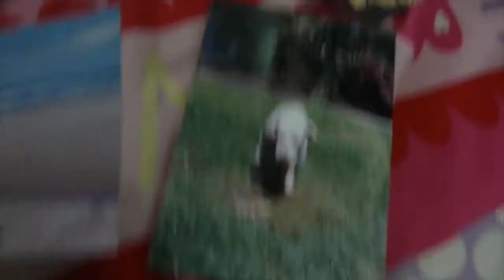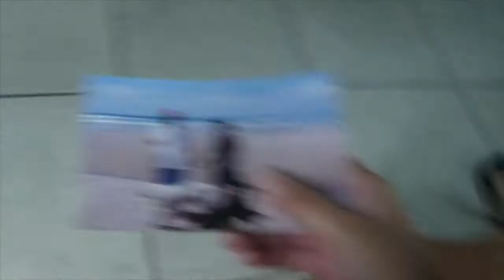All the dogs that I've had and Cleaning my dog's shelf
Hey guys! This is a video about all the pets that I've had and me cleaning the Chocolate shelf. Enjoy!